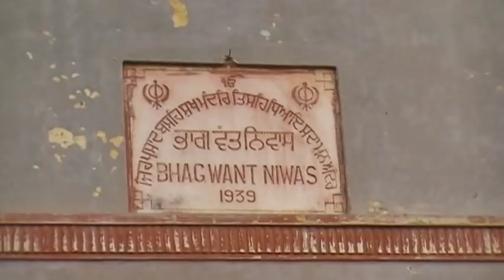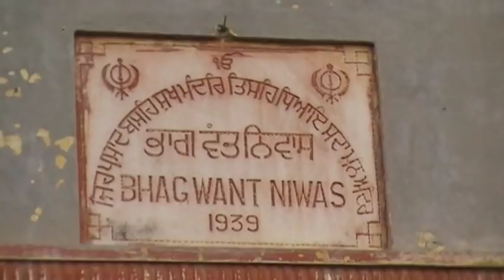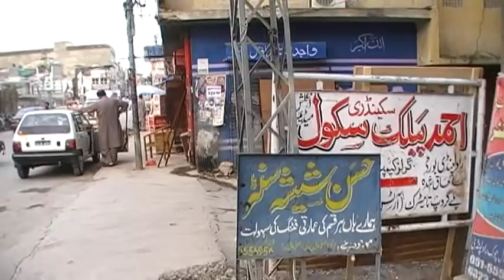Historical Hari Pura mouhalla near Asghar Mal Chowk Rawalpindi Punjab Pakistan